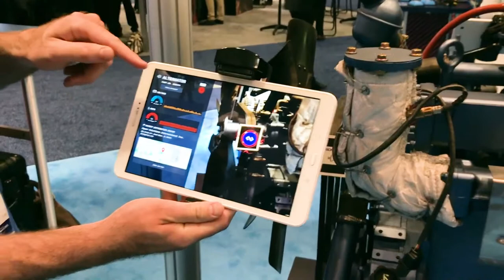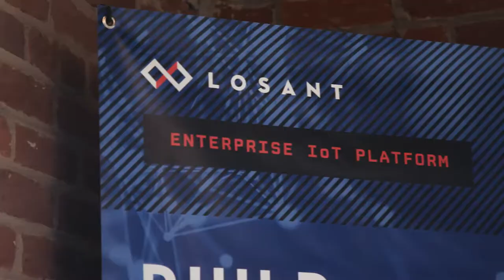Founder Story: Losant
Just as a lamp or a refrigerator can be connected and controlled through your phone, Losant in Cincinnati is working to increase device productivity for businesses through their internet of things (IoT) platform. Their custom software solutions allow manufacturers to track and measure the performance of their machinery. With a mission of increasing industrial efficiency, Losant provides real-time results, so companies don’t have to send personnel to troubleshoot problems. Losant has raised $11 million to date and is one of AOL co-founder Steve Cases’ Rise of the Rest Seed Fund’s first investments. They have received additional support from Cintrifuse and CincyTech, both partners of Ohio Third Frontier in Cincinnati.